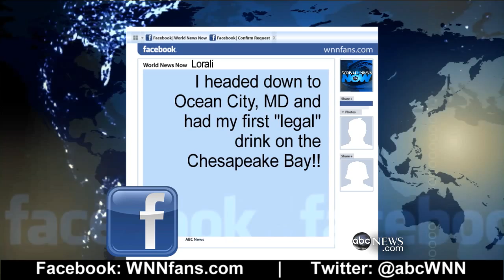World News Now Celebrates 21 Years on ABC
Rob Nelson & Paula Faris share their memories of their 21st birthday.